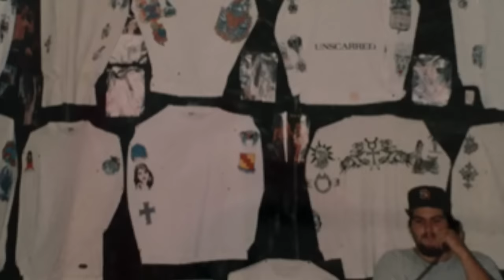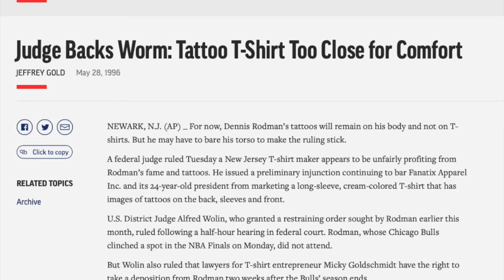Dennis Rodman Chicago Bulls Rock N' Roll Tattoo Lawsuit "The Last Dance" Never Discussed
Today we take a look at the Chicago Bulls former player Dennis Rodman and the lawsuit he filed over someone using his tattoos on a t-shirt. Unfortunately the Last Dance Documentary Never Talked About This.